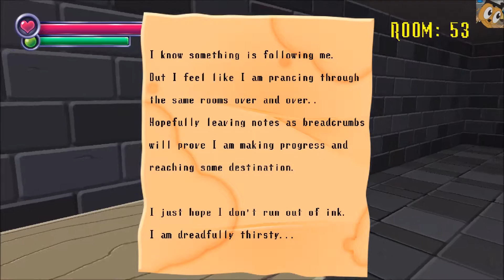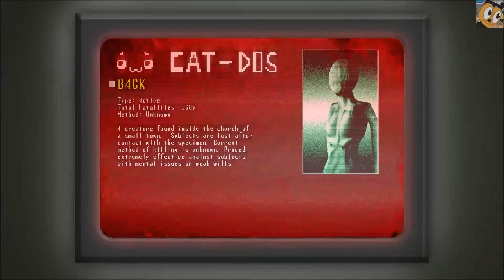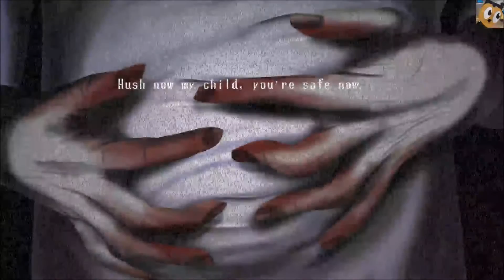Livestream 25 July 2015 - Spooky's House Of Jump Scares Rooms 1-250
On an early stream I played some Spooky's House of Jump Scares, and this past week the game was completed and has all 1000 rooms in place! I decided to play through the first 250 rooms in my recent stream... Unlike most scary games on Steam , it is scary, not full of asset flip zombies and a lot of fun.  And it's free. Gratis. Not costing you anything. I'll be coming back to try another 250 rooms soon...